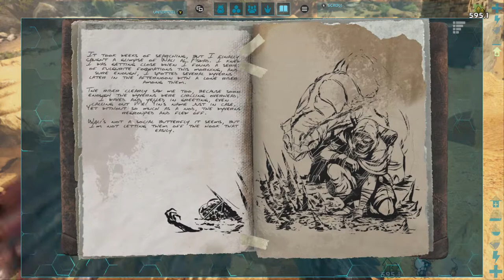Lets Play - Ark Scorched Earth #392 [Deutsch] [XboxOne] [HD] - Zitrusfrüchte